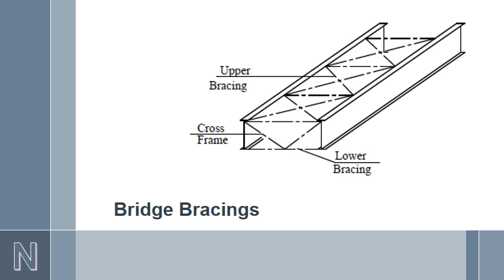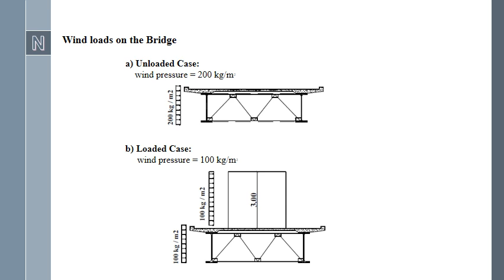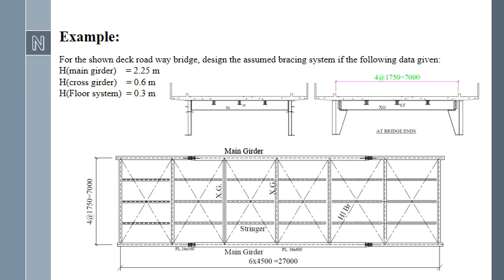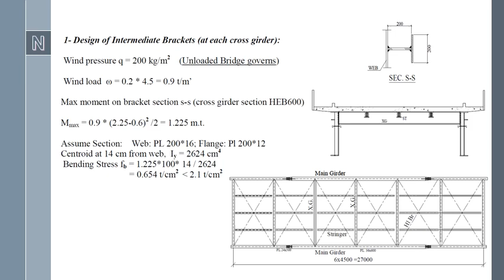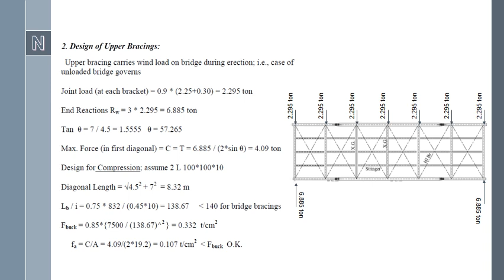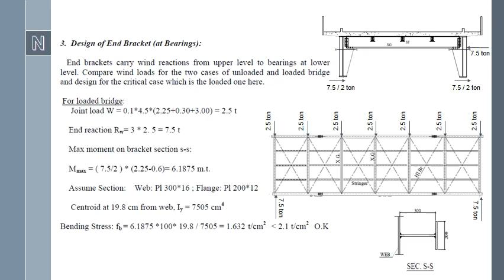DR Nader Nabeh _Bridge Bracing